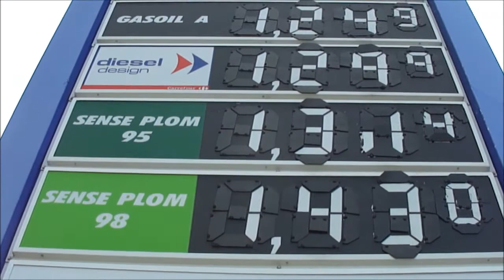el origen del planeta de los simios grifoll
consum consum consum